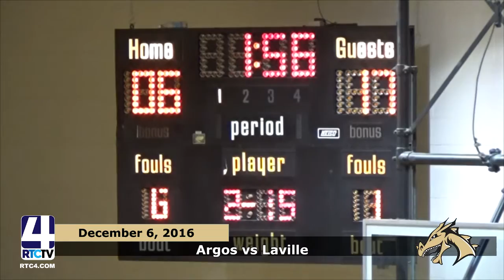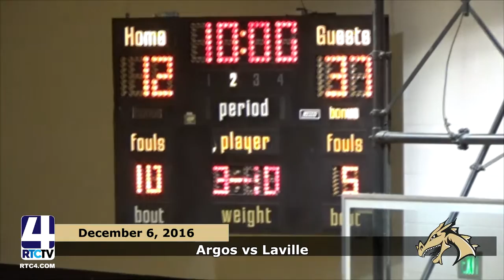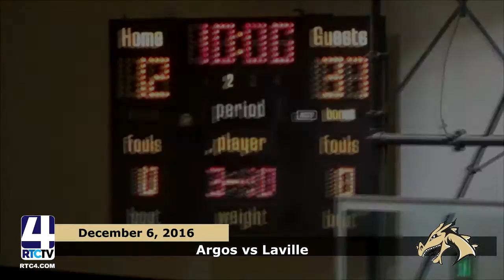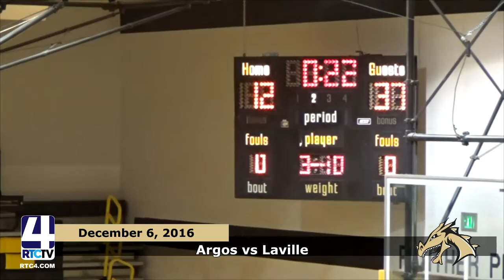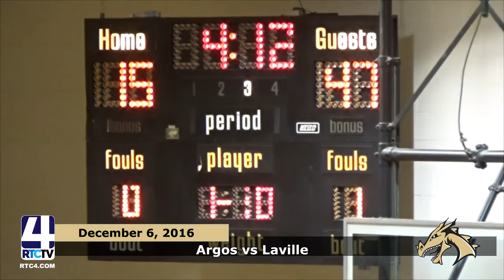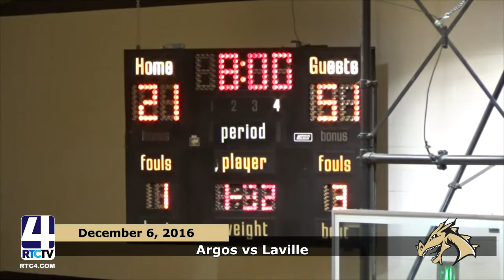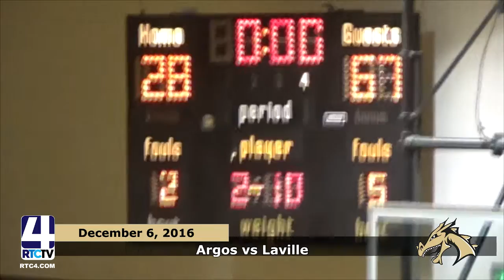Argos Girls Basketball vs. Pioneer